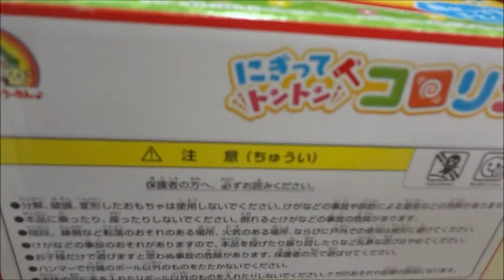ワンワンとうーたん にぎってトントン! コロりんボール(2016)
いないいないばあっ!
ポコポッテイト
ワンワン
ジャンジャン
ムテ吉（声：くまいもとこ）
ミーニャ（声：加藤英美里）
メーコブ（声：ひなたおさむ）
シュッシュ
ポッポ
なおちゃん
せいやくん
コッシー（声：高橋茂雄）
サボさん
オフロスキー
エリック
キコ
けっさくくん
Hiroshima Prefecture
Itsukushima Shrine
 毎日投稿
広島youtuber
次世代 youtuber
１日10万回再生
１００万回以上再生されている動画、チャンネル